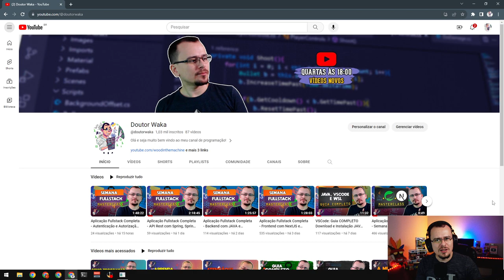SURGIMENTO DA PÉRSIA - EU4 Domination Navarra #123 - Gameplay PT BR